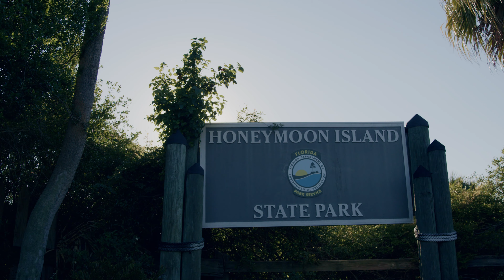2024 Heroes Ball: Braeden's Story